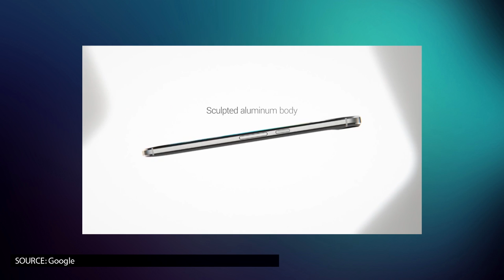Why Does The Nexus 6P Bend?!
The new Nexus 6P has a small little problem, it bends. How severe does it bend and what is causing this problem? All the details inside this video.

In order to maintain a healthy and friendly environment, comments are monitored and are subject to removal.